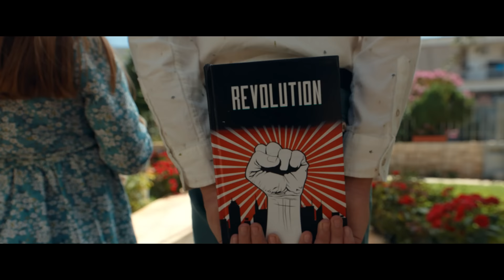Guerra - Residente (Video Oficial)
Dirección : René Pérez Joglar
Fotografía : Santiago "Chago" Benet Mari
Productora : Adiela Marie
Coordinadora de Producción : Ariagny Martínez
Edición : Rebecca Adorno
Efectos Visuales : El Ranchito
Colorización : Bryan Smaller -  Company 3
Casas Productoras :  La Tara (Puerto Rico), Deseif (Madrid, Spain) &
Clandestino (Beirut, Lebanon)